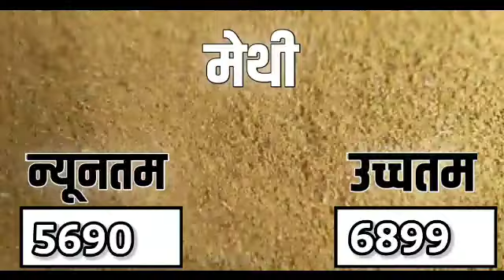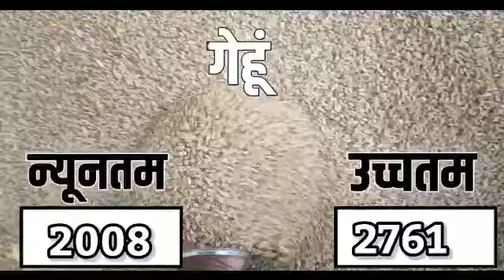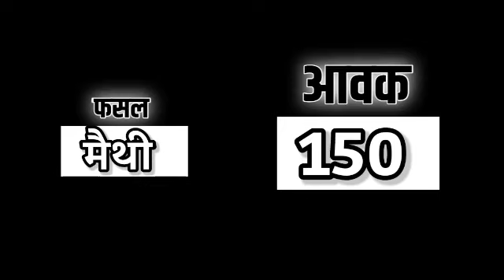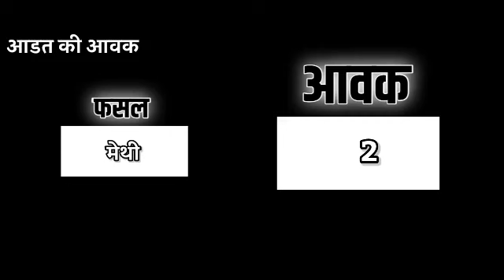आज 06 मई 2023 के सभी फसलों के निंबाहेड़ा मंडी भाव|Nimbahera Mandi bhav Today 06 may 2023